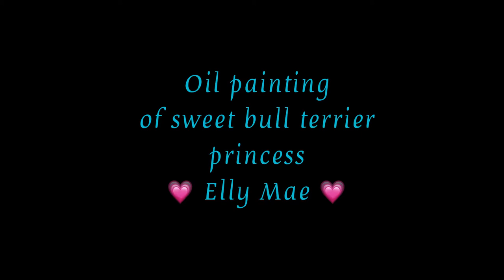Oil painting of Bull Terrier girl in tutu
I usually do a time lapse of my painting but I didn't have my camera stand/holder for this one. I hope you enjoy it anyway.
This is a commissioned painting, size 11"x14".